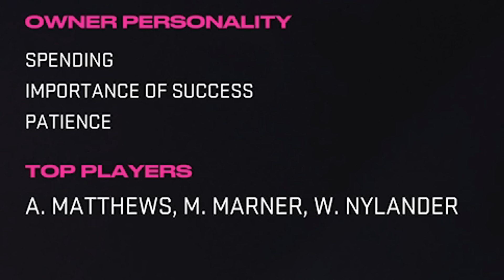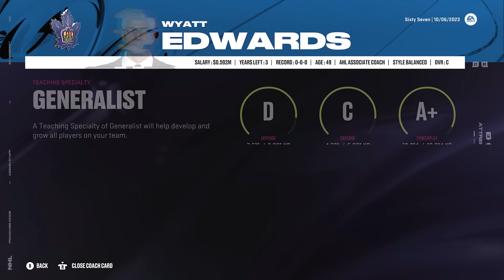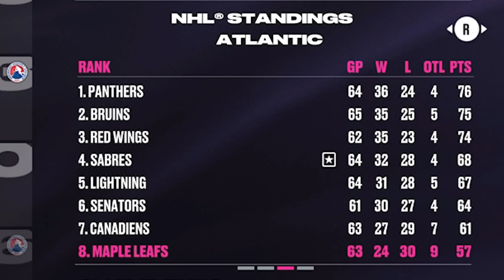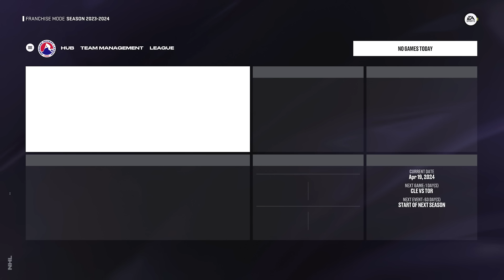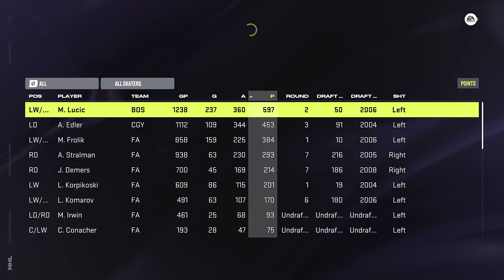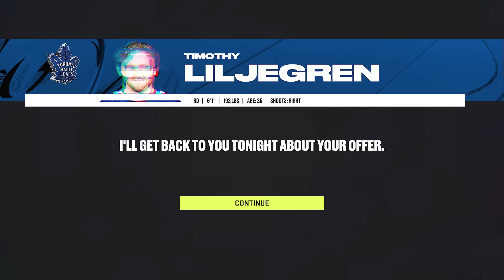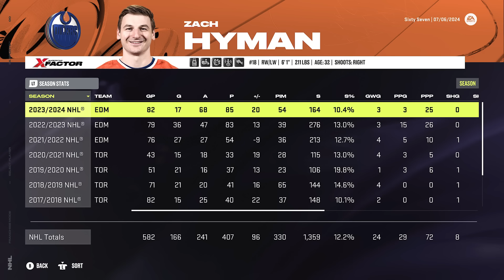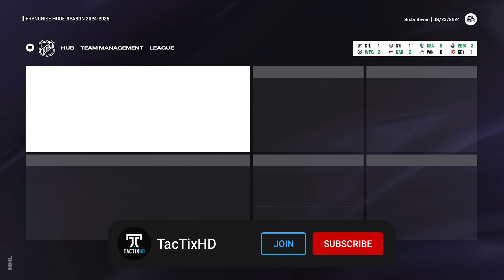NHL 24: TORONTO MAPLE LEAFS FRANCHISE MODE - SEASON 1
NHL 24 TORONTO MAPLE LEAFS FRANCHISE MODE EPISODE 1

In the first episode of my new Franchise Mode series we are taking over as GM of the Toronto Maple Leafs in an attempt to rebuild them into a Stanley Cup Champion!